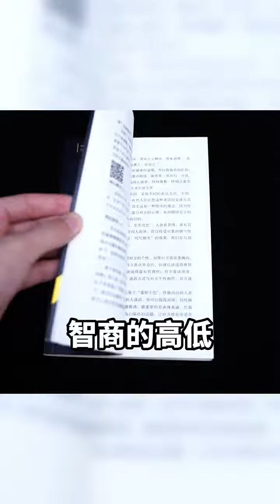教你一个绝招，让别人无法拒绝你#人情世故